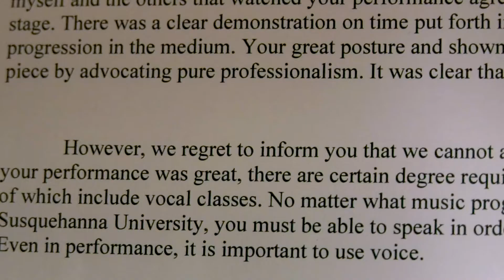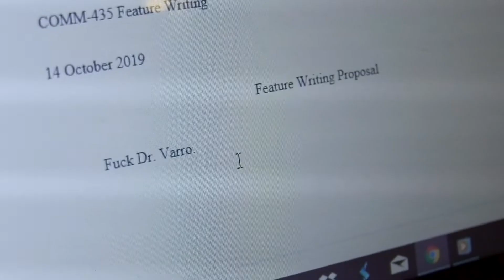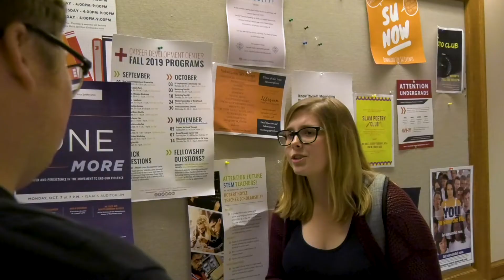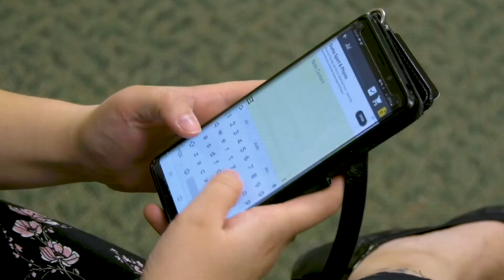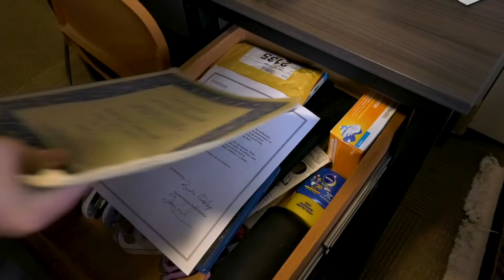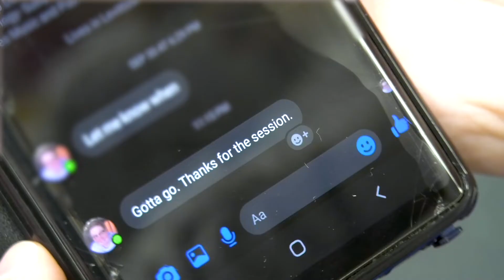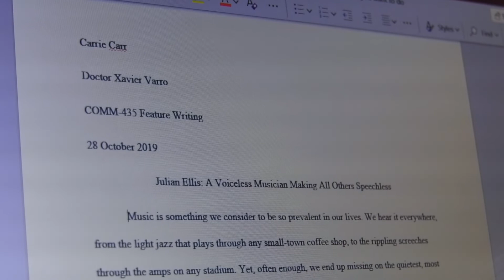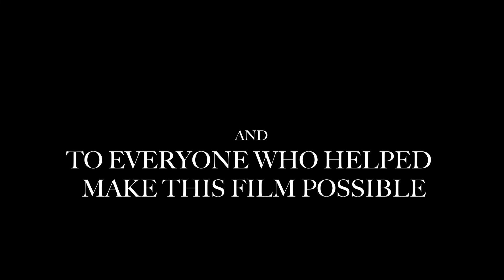Voiceless - A Short Film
A mute pianist struggles to find his worth in college until meeting an equally troubled senior on the verge of flunking.

Written, directed, produced and edited by Justin Blaise Yavorski.

Made for an individual communications investigation at Susquehanna University focusing on fictional storytelling.

Created using Adobe Suite 2019.